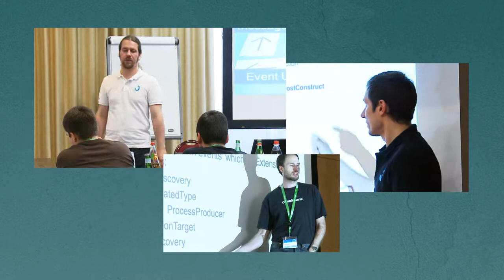Impressionen - Java EE Summit 2014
Der nächste Java EE Summit findet vom 23. bis 25. Juni 2014 in München statt!